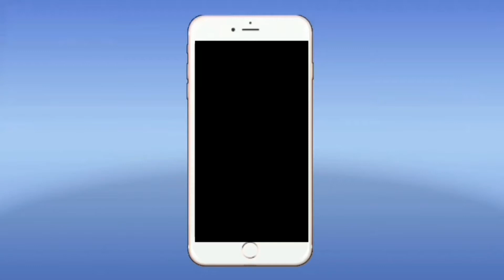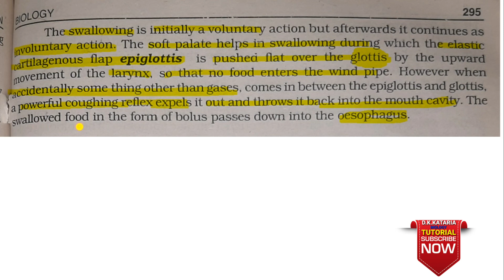Swallowing, Ch.12, XI, epiglotis, glottis, lecture in URDU/HINDI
# Swallowing,  Ch.12, XI, epiglotis,
# glottis,  lecture in URDU/HINDI